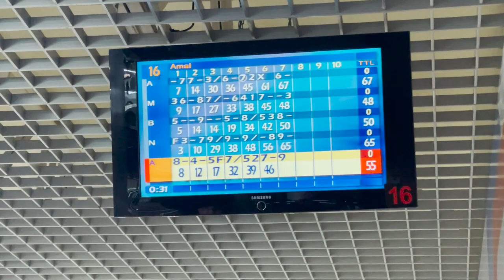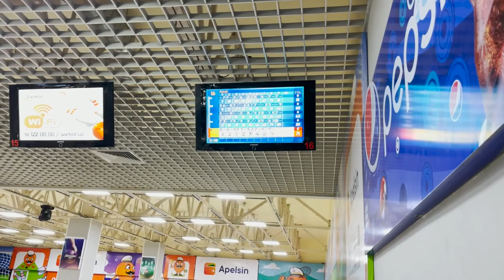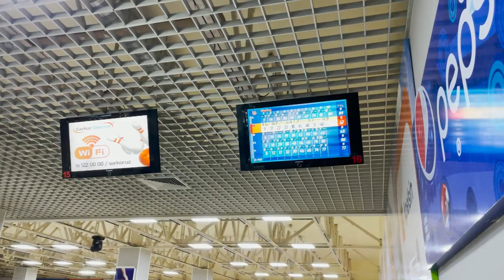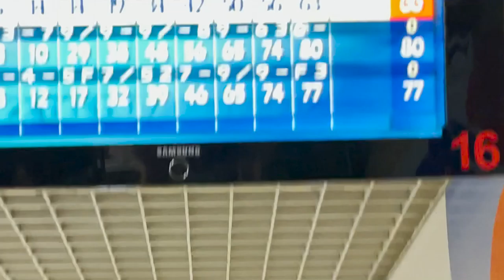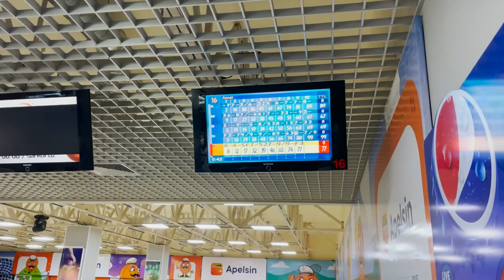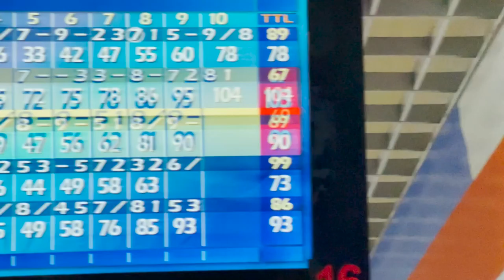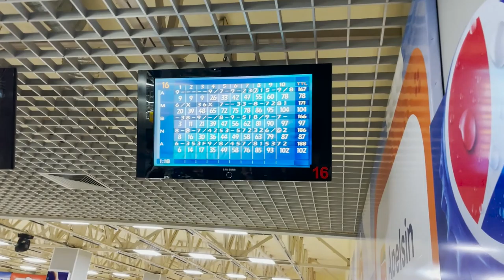WITNESS COMPETITIVE SIDE OF OUR FAMILY! BOWLING AND BASKETBALL AT ITS FINEST (Uzbekistan: Part 4)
Bowling, Basketball, Competition, Family. These elements can make a great vlog video. See me playing with my sister and cousins for the throne.